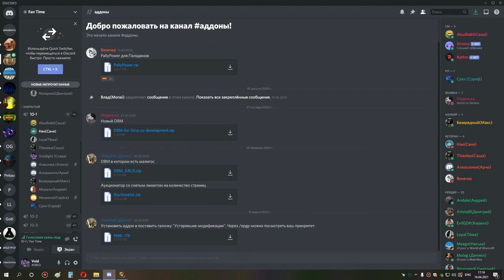1я часть ульда 10 бдк 16 04 21